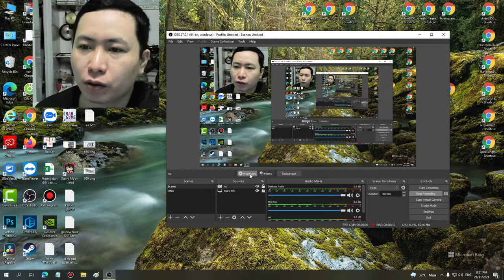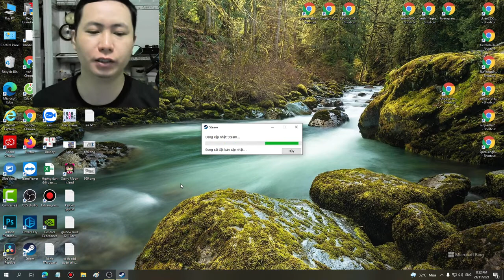399 amazing game Brawlhalla auto win part 288- Linh Linh